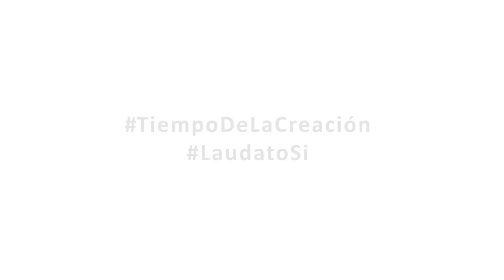Tiempo de compartir la creación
Del 1 de septiembre al 4 de octubre es el Tiempo de la Creación. Un Tiempo que comienza el Día Mundial de Oración por el Cuidado de la Creación y se cierra el Día de San Francisco de Asís, patrón de la ecología.